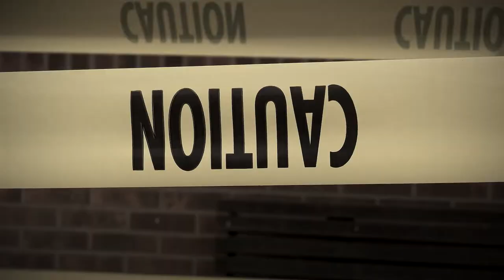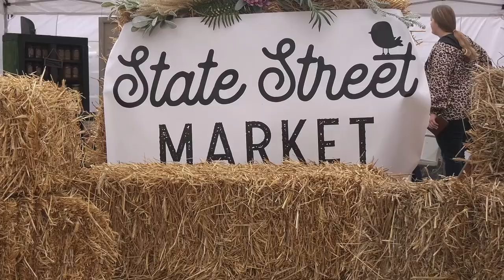Unphazed Documentary Trailer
Unphazed is the working title of the Geneseo Chamber’s next big project. Unphazed will be a 25–30-minute documentary that captures Geneseo’s pandemic story – focusing on the impact on businesses, organizations, and the community overall.

When the pandemic started, Zack Sullivan of the Geneseo Chamber and Dalcon DeMaranville of Dalcon Todd Productions (Axiom: The Story of the Green Machine) discussed documenting the shutdowns. In doing so, Dalcon and his crew managed to capture something special – the resiliency of Geneseo and its people.

The timeline of the Unphazed story begins in March 2020 during the initial shutdowns and ends in December 2021 with the 2021 Geneseo Christmas Walk.

The narrative of Unphazed will showcase Geneseo’s collective response to the COVID-19 pandemic. This will include the Chamber’s outside the box efforts such as DoubleBucks and Scarecrow Row. Perspectives from local businesses leaders, community leaders, and organizations will be featured as well.

The purpose of the documentary is to document this moment in time for our community. So much good came from our response to the pandemic, we feel it is a story that needs to be told not only for those interested in coming to Geneseo to live, work or play, but also for future generations of Geneseoans so they can have a better understanding of what this moment in time was like.

The roll out plan for the documentary is to have a red-carpet premier at Central Theater in Summer 2023 and, air locally on TV50 before copies are distributed for free to the Geneseo Historical Museum and Geneseo Public Library, so they may add this documentary to their archives. The documentary will then be available for the public to view for free online after that.

WHAT DO WE NEED TO MAKE THIS HAPPEN?
Interviews & perspectives from business, community & organizational leaders

FUNDING
This project will cost $5,000 to produce. The Geneseo Chamber is currently seeking sponsorships to pay for the project. Six of ten $500 sponsorships are still available, please let Zack Sullivan at the Geneseo Chamber know if your business or organization would like to discuss the Unphazed project and if you would like to become a sponsor of this historic documentary project for Geneseo.

Thank you to Dalcon Todd Productions for your hard work on this project. Let’s make this a reality!